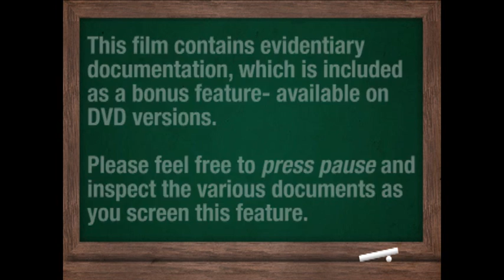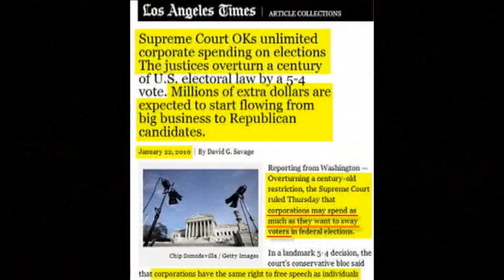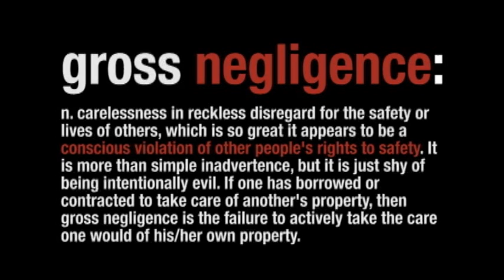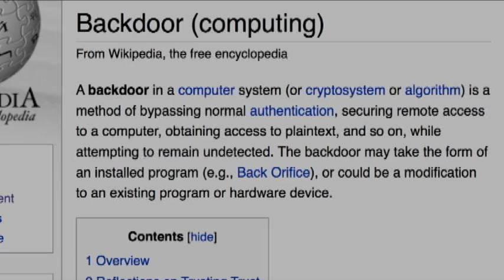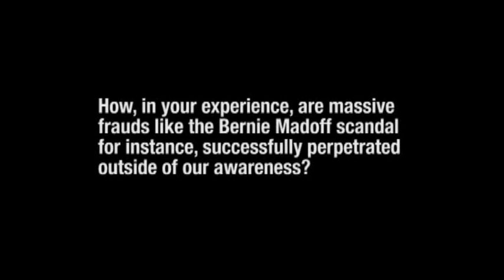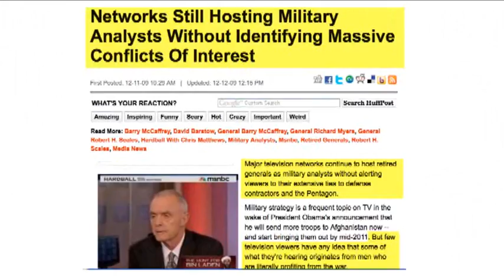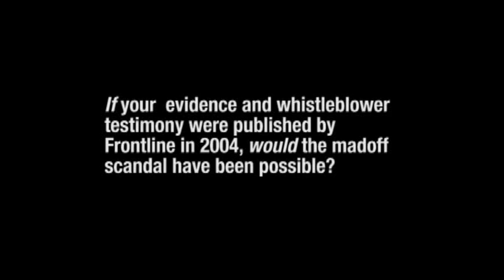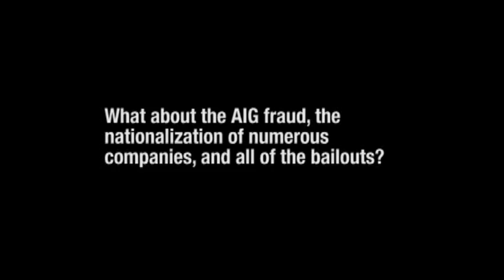Pt. 1/9 - 20-20 Hindsight: Censorship on the Frontline - Money Never Sleeps on Wall Street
Officially titled; "20/20 Hindsight: CENSORSHIP on the Frontline", this interview also includes solutions, documents and references, and asks only that you consider the information - To think for yourself - and communicate with others in order to achieve a higher-level of awareness.

This presentation is offered commercial-free as a public service thanks to an international joint-venture between Divergentfilms Canada,

Vancouver-based documentary filmmaker Paul Verge brings us a revealing interview with Richard Andrew Grove which exposes the (Who, What, When, Where, Why and How) of the recent economic decline, how it was legislated into existence, defended by corporate media and political "watch-dogs"; and allowed to drain America of nearly $200 Trillion Dollars... through a series of Ponzi-Schemes which could have and should have been exposed years earlier... but weren't.

A unique DVD / DVD-ROM offers the main feature (20/20 Hindsight: CENSORSHIP on the Frontline) with bonus features of:
1) Project Constellation (2006),
2) The Peace Revolution Podcast: The Million Dollar Education (2010), and
3) a DVD-ROM feature containing some of the most useful media files you'll ever discover.

If you would like a DVD, simply donate $10 to any of the independent media sites listed below; who have (since 2006) supported our work:

Also, have you heard of Oliver Stone's new film, "Wall Street 2 - Money Never Sleeps?  You can find the official trailer on youtube!